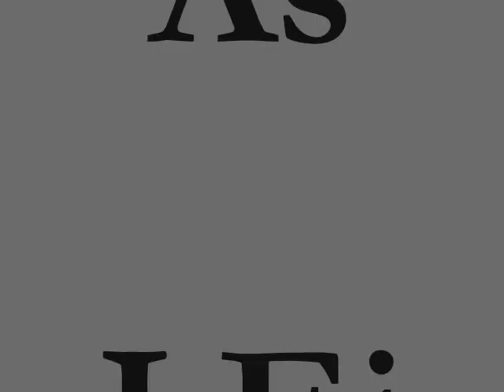METEOR GARDEN REMAKE / F4 of the PHILLIPPINES...sana...